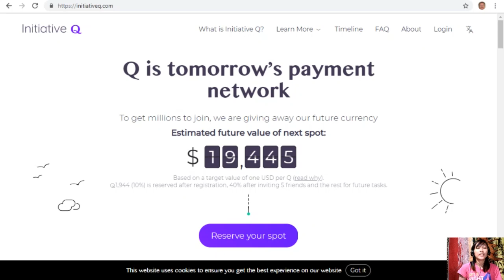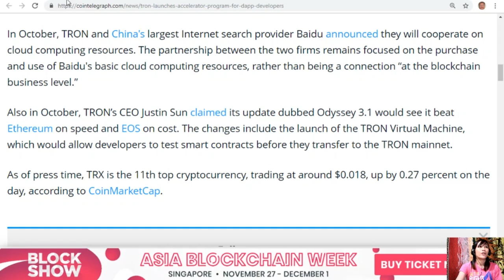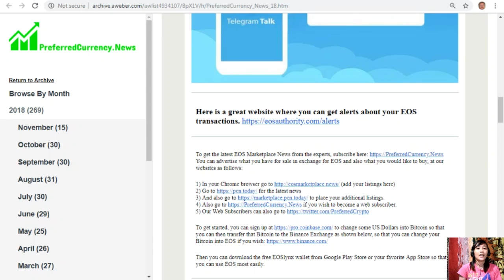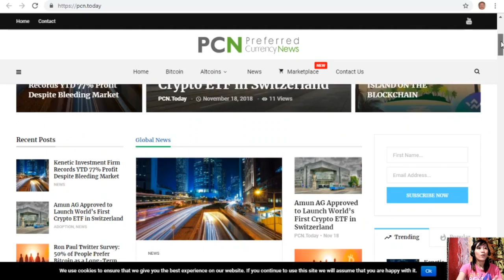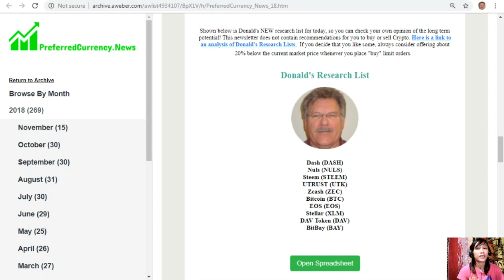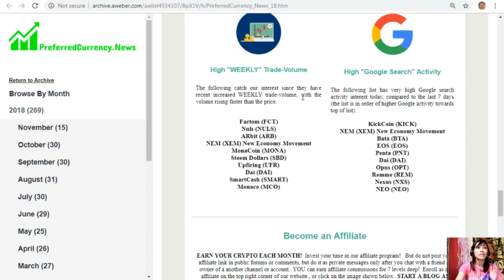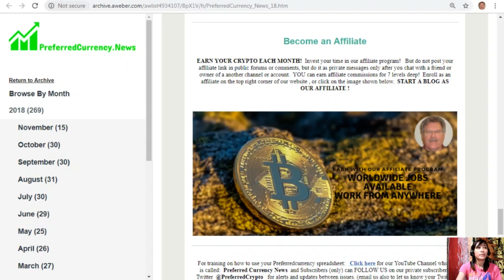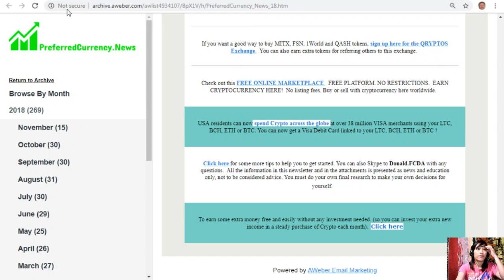TRON Launches Accelerator Program for DApp Developers